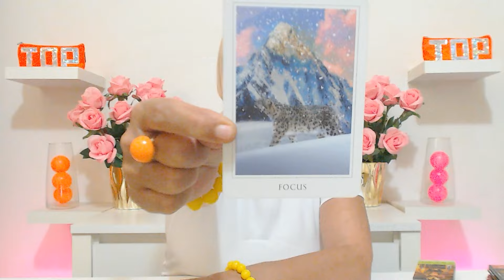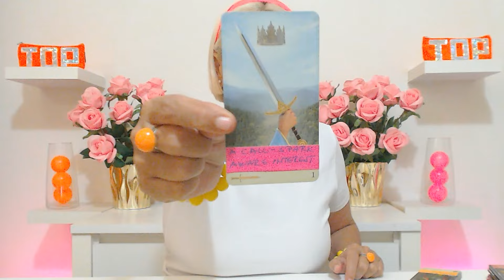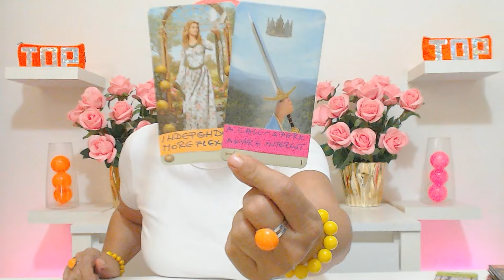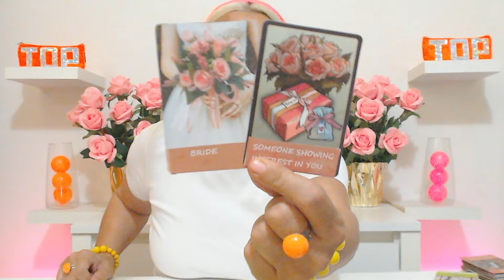DAILY TAROT THIS MAN FELL FOR YOU JUST YESTERDAY MUST WATCH!! August 12, 2024 Daily Tarot Reading